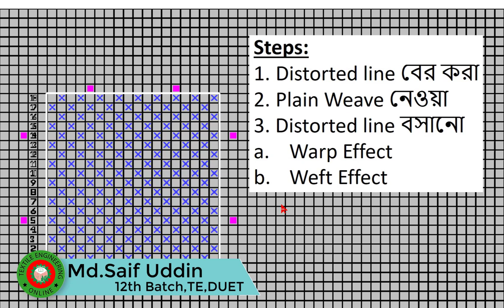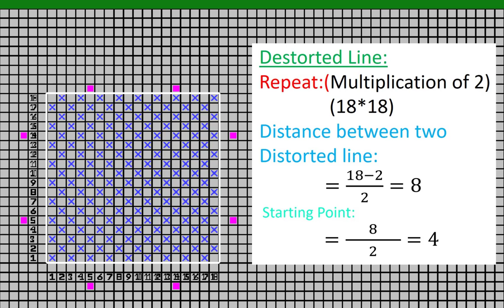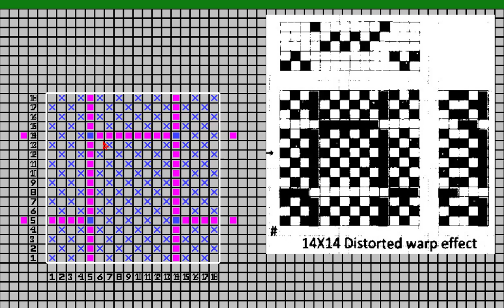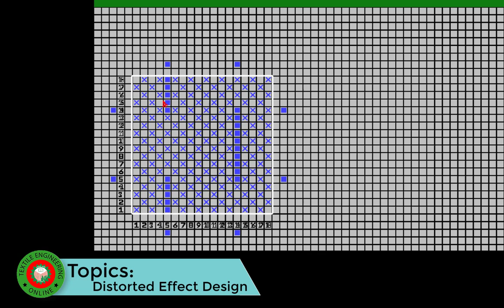FSD-Part-41|| Distorted Effect Fancy Design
Our vision is to create a platform for textile learner’s on online.
Link for connecting with me:
Link of Facebook-
Group: -